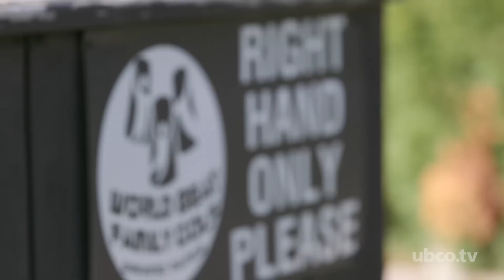Heat Women's Golf Making Its Mark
Three members of the Heat Women's Golf Team talk about their successes during the 2015 season; including a team silver medal at Nationals.